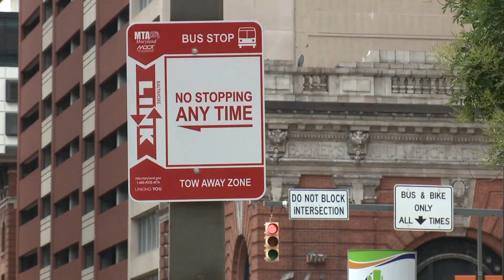100 Days of BaltimoreLink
Administrator Kevin Quinn reflects on the first 100 days of the transformative new service.